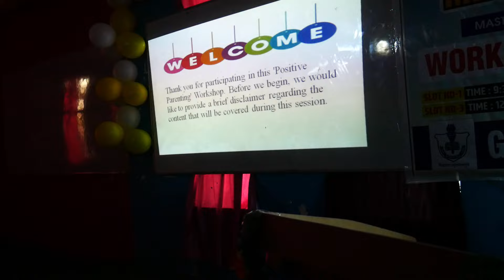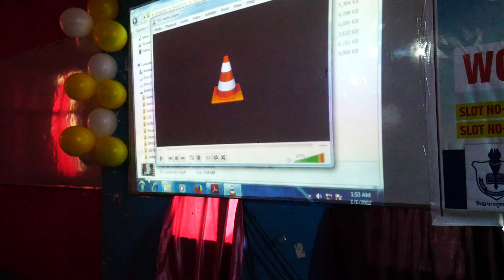POSITIVE PARENTING WORKSHOP BY: MR. RAJAN KUMAR SHARMA PART -1